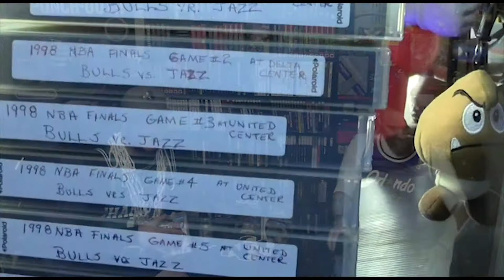Hoopin' Off The Grid | Gaming Off The Grid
On today's episode, we discuss our favorite basketball video games.  And, we have our own basketball finals!

Today's Beer:
Hamm's